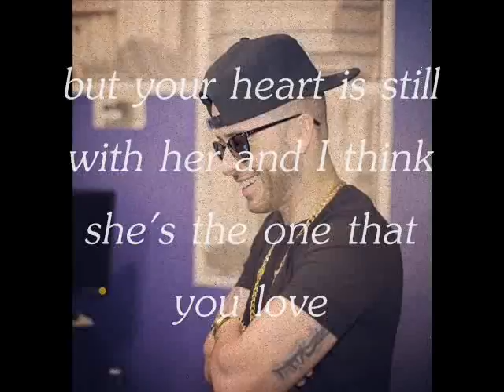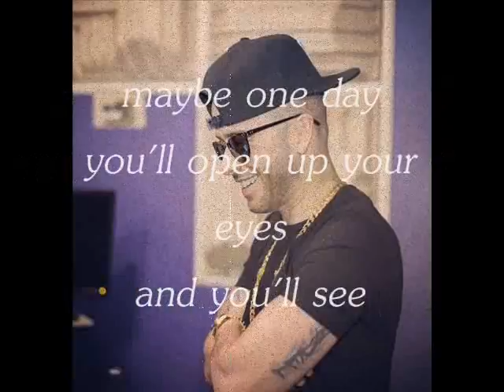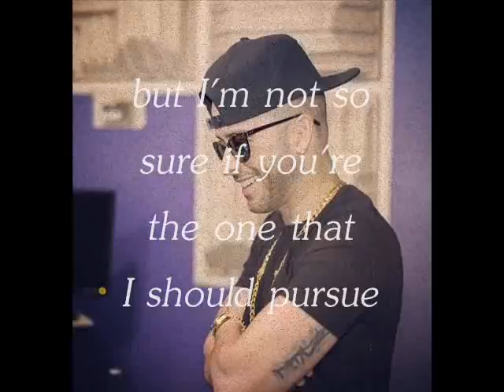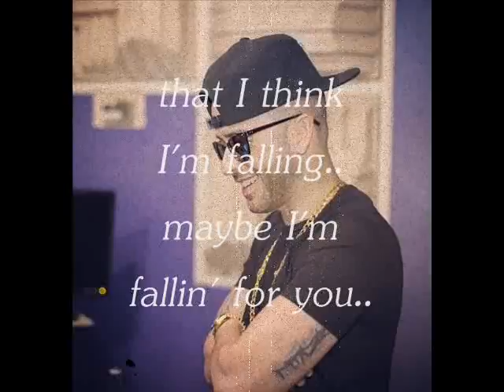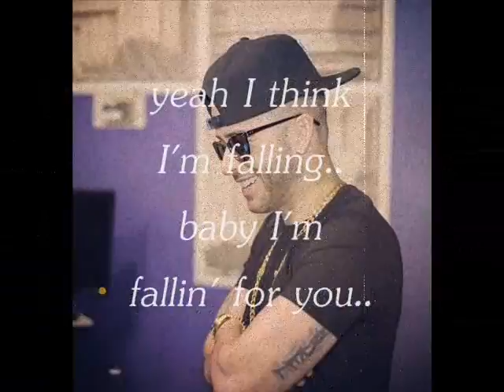falling keahiwai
Credit to the Photo and Song Owner(s).